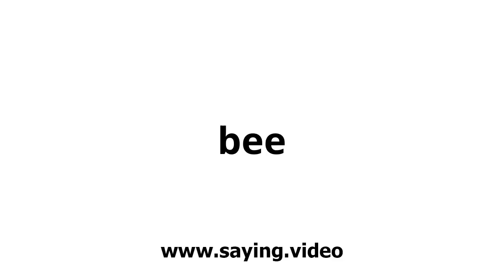How to say bee in English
A short video showing how to pronounce bee.